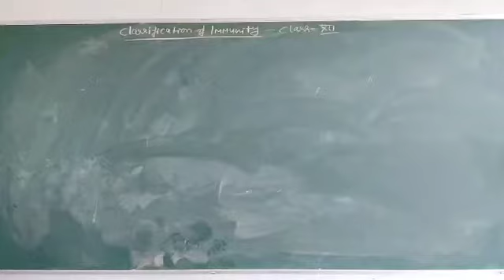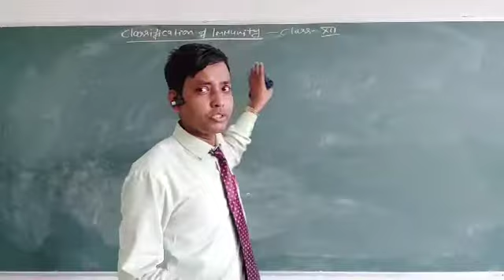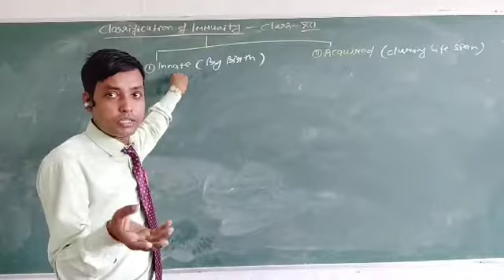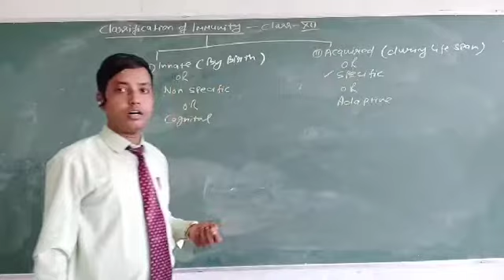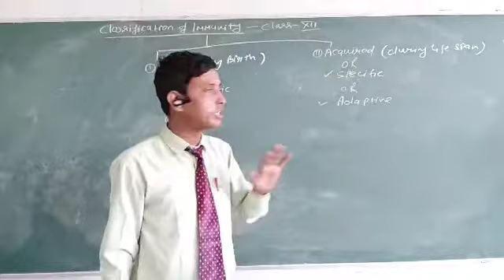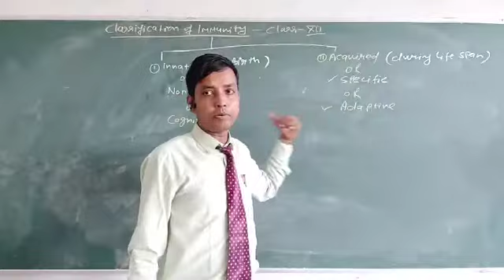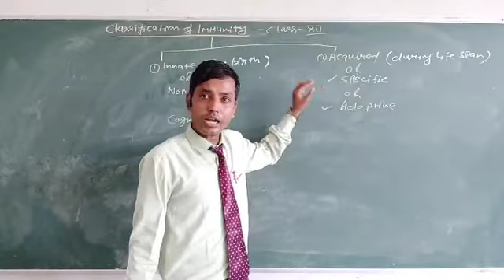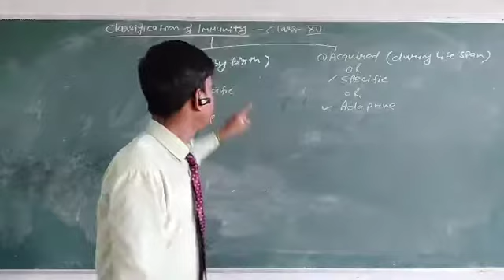Class 12th~ Classification of Immunity